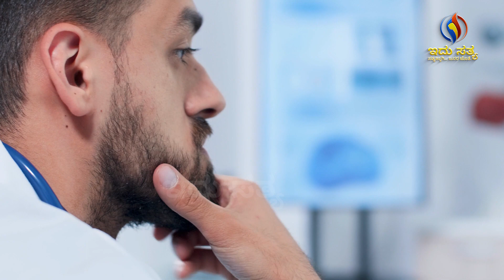Sleeplessness and survival! | Sleep deprivation। Idhu Sathya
It isn't clear how long humans can truly survive without sleep. But it is clear that extreme symptoms can begin in as little as 36 hours. This includes a reduced ability to think, poor decision-making, and speech impairment.
Extreme sleep deprivation sometimes happens unintentionally during times of acute stress. But most of the time, even people with severe insomnia are getting some sleep every day, sometimes without even realising it.
The longest recorded time without sleep is approximately 264 hours, or just over 11 consecutive days. Although it's unclear exactly how long humans can survive without sleep, it isn't long before the effects of sleep deprivation start to show.
This video includes :
Sleep and it's importance
Results of sleep deprivation
The disadvantages and impacts of unhealthy sleep cycles
How memory is deeply related to sleep habits
How our body reacts when deprived of sleep

Here, Idhu Sathya brings before you some of the facts many of us haven't known before. These facts are well-researched and true to the best of our knowledge.

Idhu Sathya - a quest for truth, for the people.